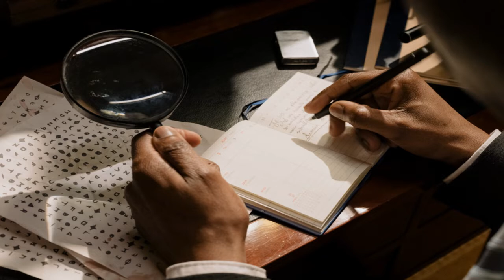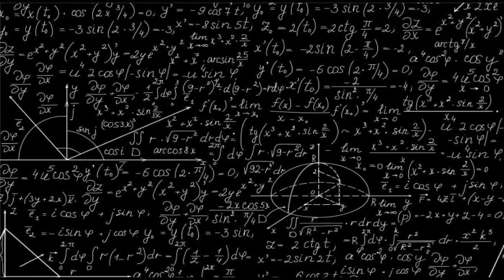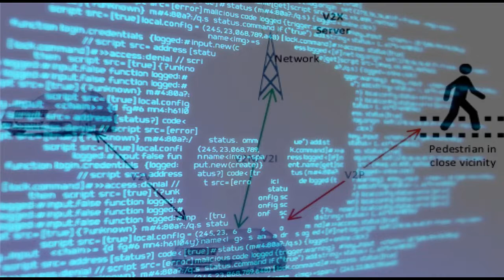What is Crypto Module In Automotive/What is need of cyber security in Automotive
In this video you will see introduction of Cryptography and need of cyber security in automotive domain. This is first video of "Cyber Security in Automotive" series